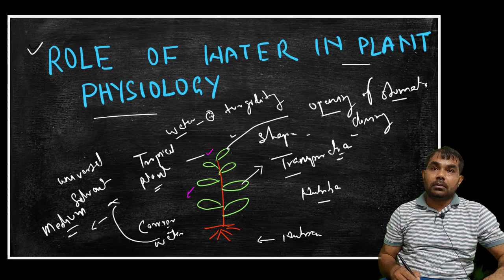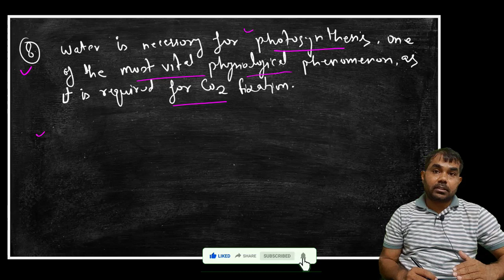Role of Water in Plant Physiology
bipin kumar
water and its role in plants
plant water relation
role of water in plant